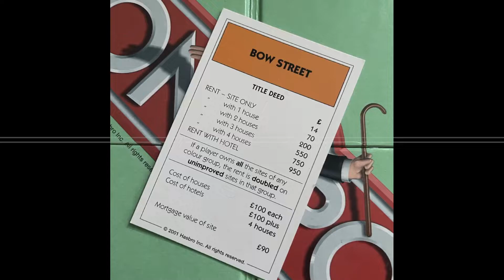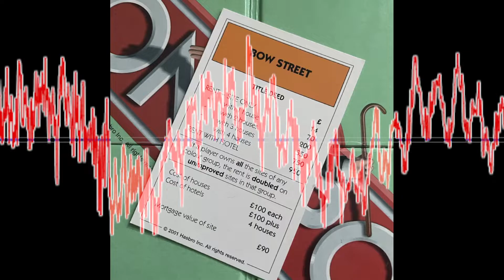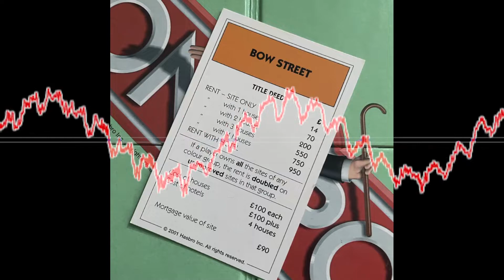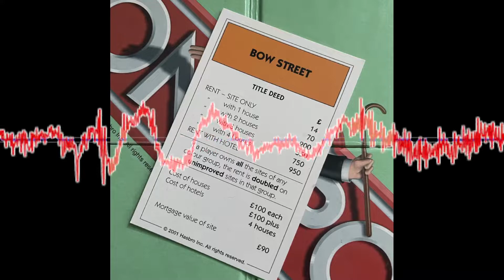[Jungle] Bow Street Runner - Ting 4 Luv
Artist: Bow Street Runner
Album: Ting 4 Luv / Missing You
Record Label: Sub Code Records